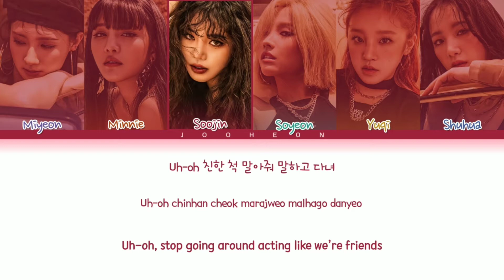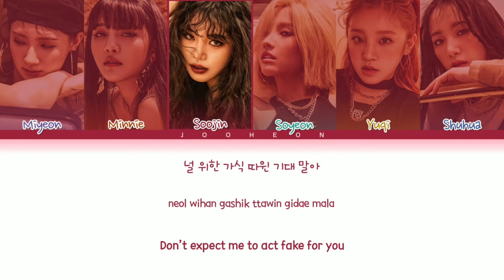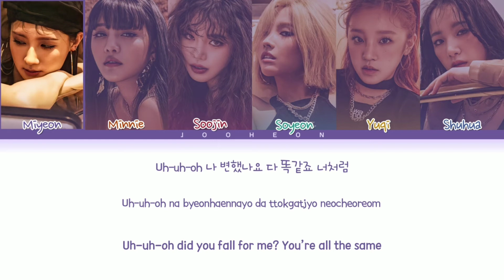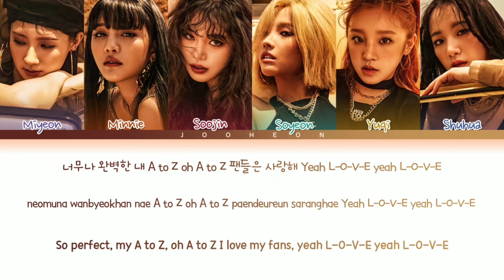(G)I-DLE(여자)아이들) - 'UH-OH' (Color Coded Lyrics Han/Rom/Eng/가사)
• Artist: (G)I-DLE 여자아이들
• Song ♫: UH-OH
• Album: UH-OH
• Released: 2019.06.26